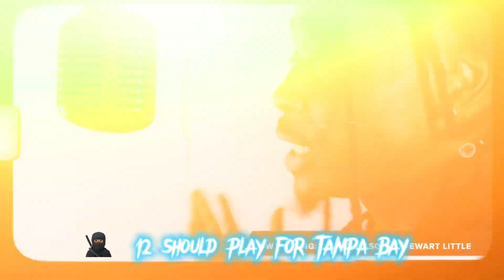Nawfside Sosa - Stewart Little (Studio Plug Memphis Freestyle)